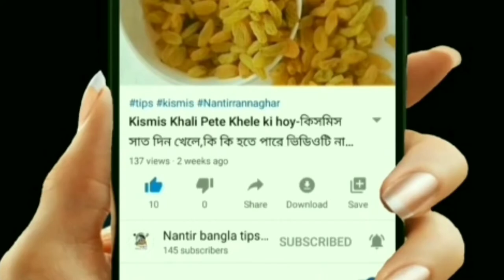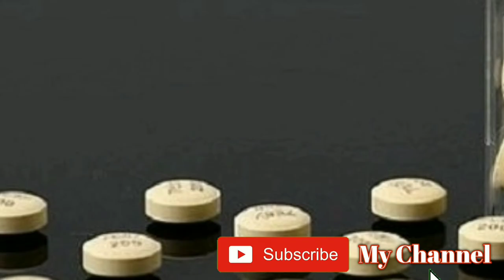Covid-19 Vaccine-Covid-19 vaccine success country's-Coronavirus Medicine-Japan Coronavirus Avigan.